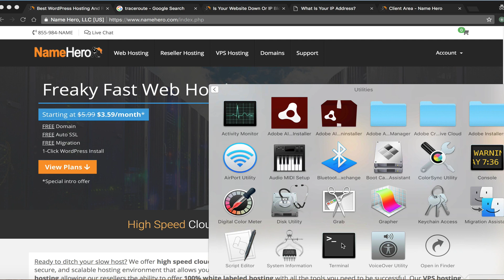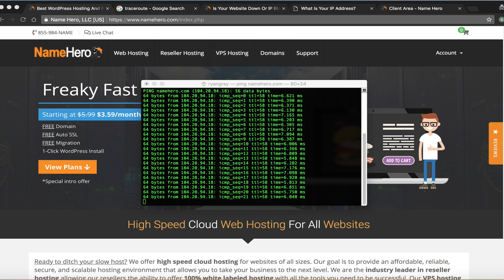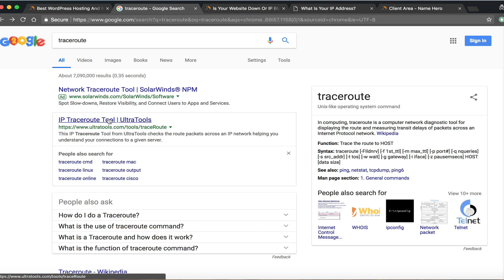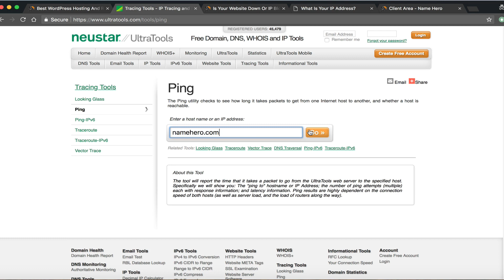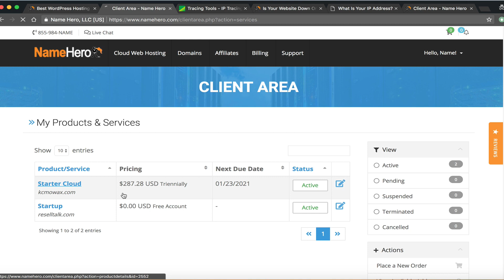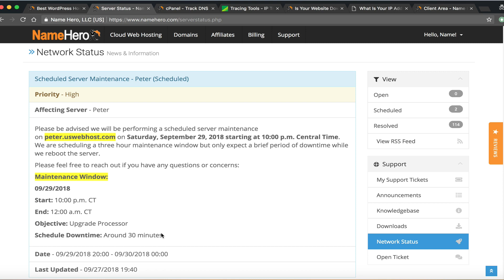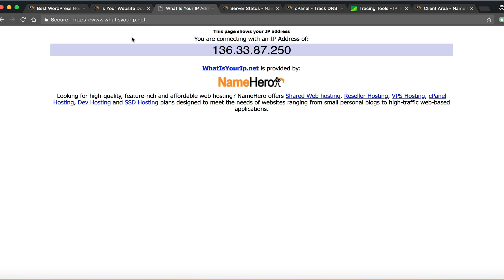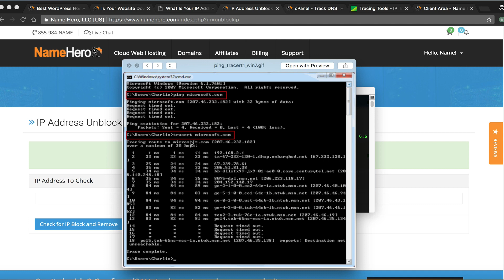How To Perform A Traceroute And Ping From Your Local Network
In this video tutorial I show you how to perform a traceroute and a ping from your local network to diagnose common connection problems from your website. You can find more helpful tutorials on our